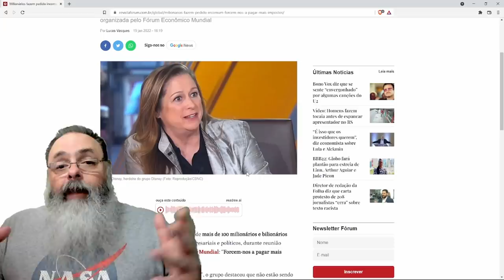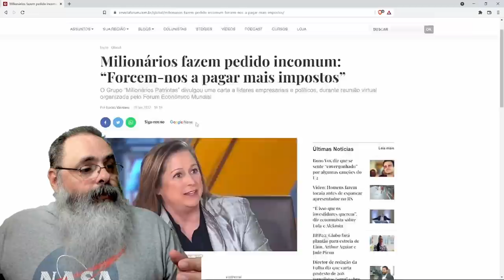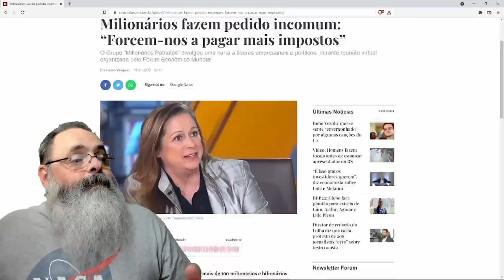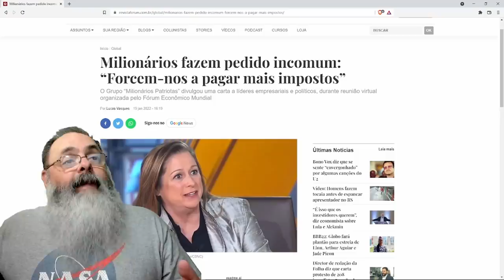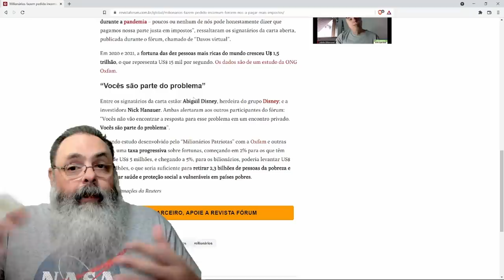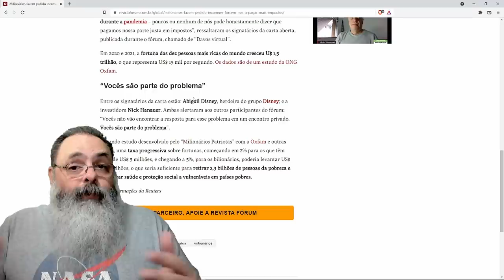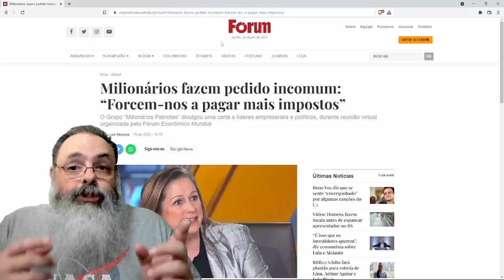O velho papo furado do "milionário que quer pagar mais imposto"